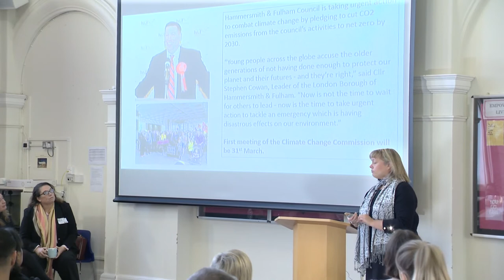SALLY BROOKS - Climate Curriculum - Executive Principal Designate THE FULHAM CROSS ACADEMY TRUST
SALLY BROOKS  Executive Principal Designate THE FULHAM CROSS ACADEMY TRUST, introduces the Bronze Award, Climate Change Teacher Training, The How To Teach Climate Change Inset Training and The Carbon Footprint Buster Challenge - to step up to deliver the Climate Curriculum.